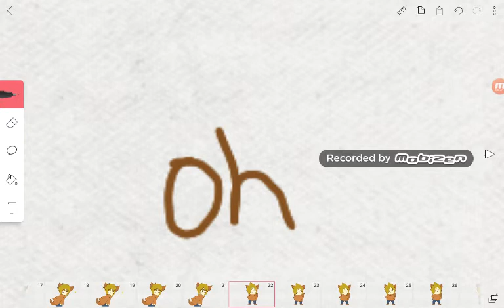I'm being productive I swear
Falls on ground and cries

It's the weekend
I can actually work on this meme now

Anyways no more hints you should know which meme it is

Oh yeah the song doesn't belong to me I swear